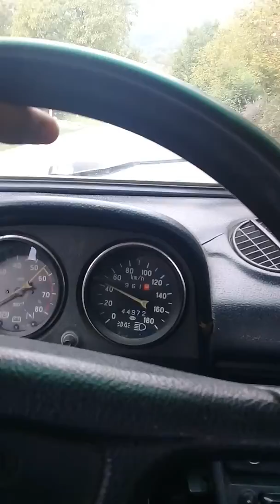Bas layisqi avtos 60km🙊🙈🙉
Nurlan ehmedov